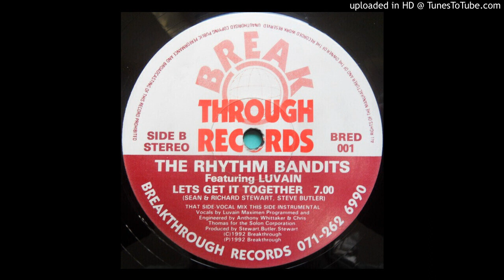The Rhythm Bandits Feat. Luvain - Let's Get It Together (Instrumental Mix)